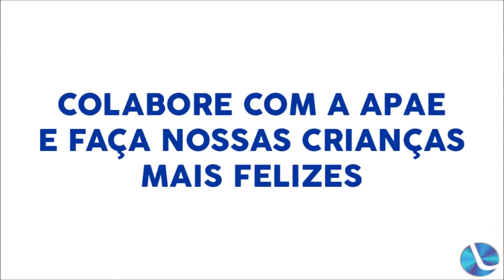Diretora da APAE fala sobre benefícios da nova sede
A Diretora da APAE, Loiva Staffort também falou para nossa reportagem sobre os benefícios da nova sede, principalmente para os usuários cadeirantes, valorizou o trabalho dos profissionais que prestam serviços na entidade e destacou a qualificação e união do grupo.